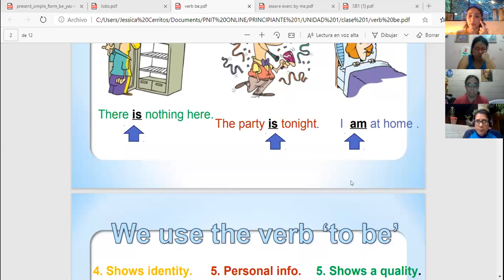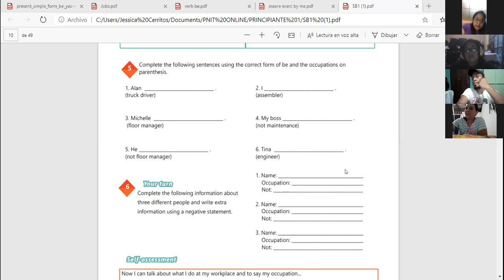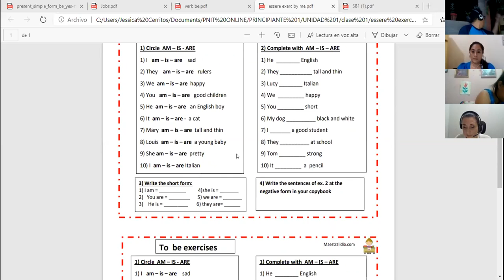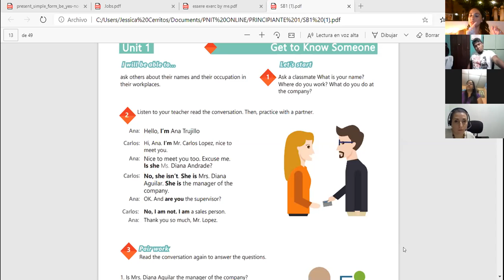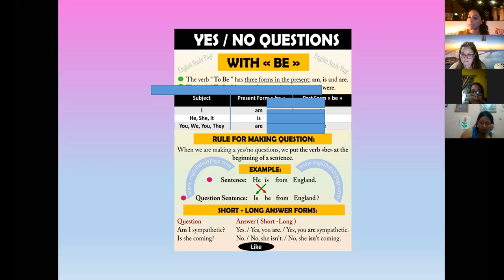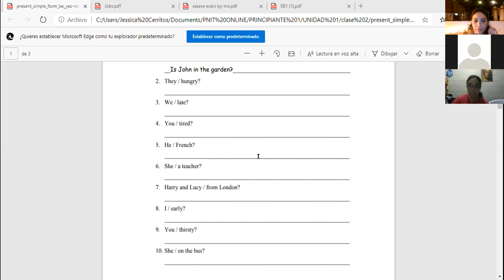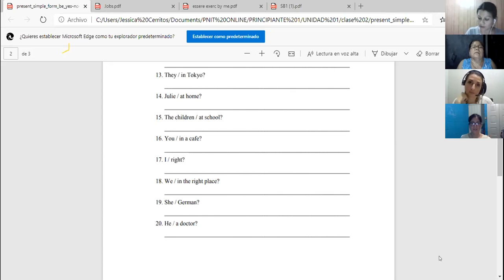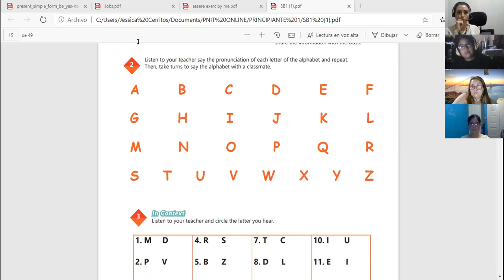Ingles Corporativo-Videoconferencia #2 yes no questions and short answers